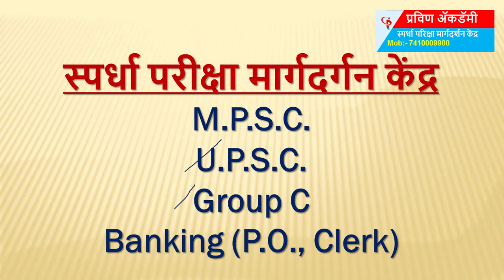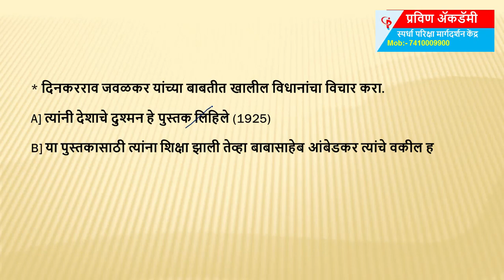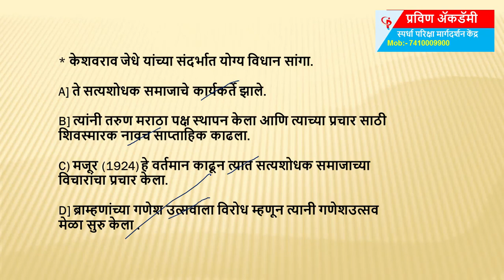महाराष्ट्र इतिहास maha history सर्वोत्तम प्रश्न